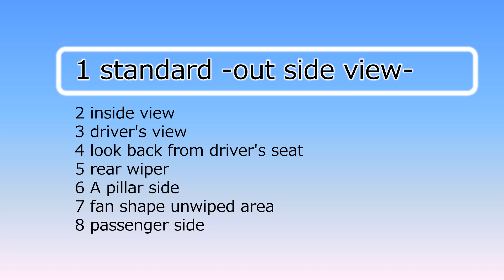Toyota Ist (XP60, 2002) wipers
拭き残し→Aピラー 5.5cm、運転席前の扇形 14.0cm、助手席前の三角形 14.0cm、室内からのワイパー見え有り
日本では2002年5月に発売された初代のイストです。アメリカではScion(サイオン)ブランドからxAと言う商品名で販売されました。
この時代のクルマは「助手席前の三角形」の拭き残しが10cmを超える大きさなのが特長です。同じ時代のフィットと見比べてみて下さい。
尚、この車両はワイパーブレードが純正品ではないので、拭き残しの形が純正とは異なる可能性があります。

1) Unwiped area at A Pillar side; 5.5cm
2) Fan-shaped unwiped area in front of the driver seat; 14.0cm
3) Triangle unwiped area in front of the passenger seat; 14.0cm
4) Visibility of the wipers from inside when not in use; visible

This is the 1st generation Toyota Ist, which released in May 2002 in Japan. It is also called Scion xA in north America.
Cars of this era are characterized by "Triangle unwiped area in front of the passenger seat" exeeding 10cm.
Please compare it with Honda Fit(Jazz) of same era.